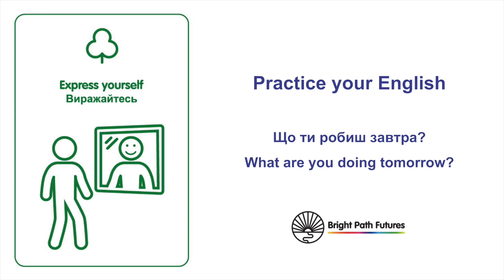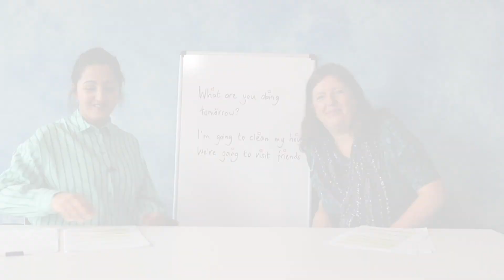Що ти робиш завтра? : What are you doing tomorrow? (Ukrainian)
Вивчайте мову, щоб запитувати про плани інших людей. Отримайте робочий зошит з
Learn language to ask about other people's plans.